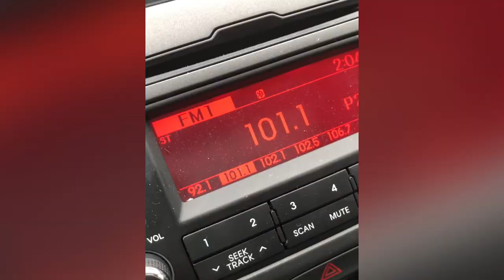Dancing is our passion. Various Clips. SusanShake2020. I do not own the rights to music.